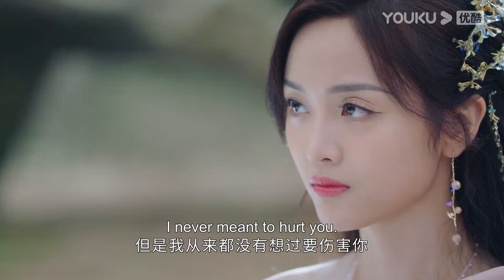ENGSUB 神秘人飞毒针刺杀齐葩！李雄为保护公主中毒昏迷！| 【郎君不如意 The Princess and the Werewolf】| 吴宣仪/陈哲远 | 古装爱情片 | 优酷 YOUKU